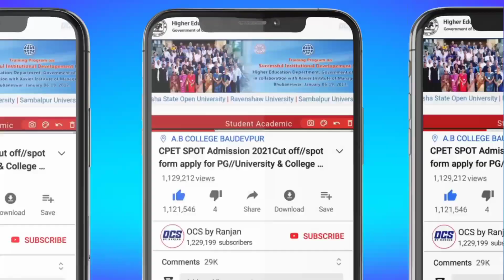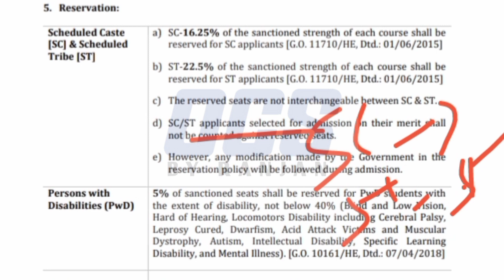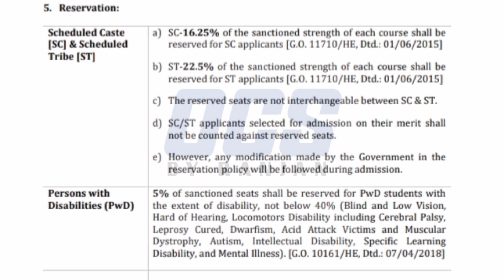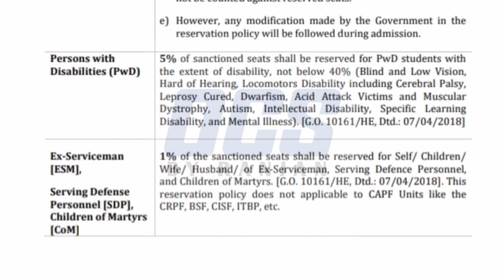CPET Entrance Reservation Details 2023//Odisha PG Entrance Seat Reservation 2023//entrance updates..